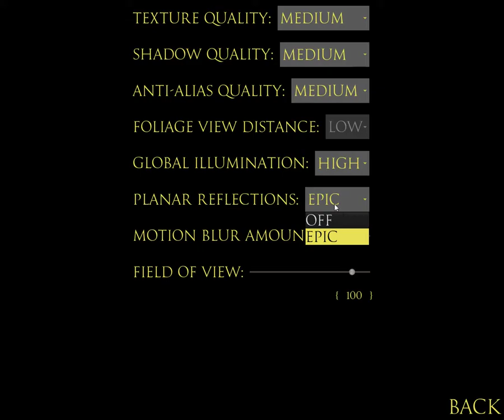bionicle masks of power - new update and mackus love letter